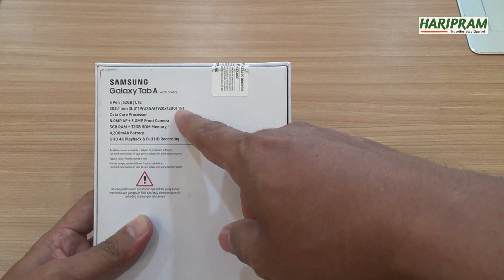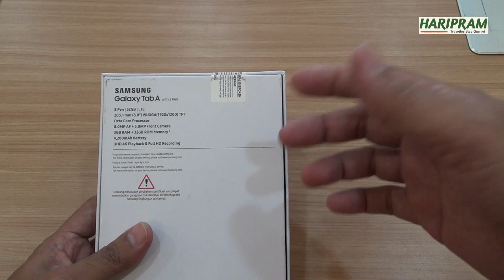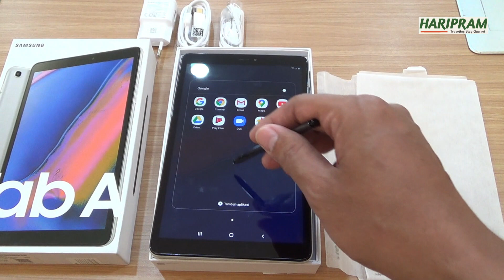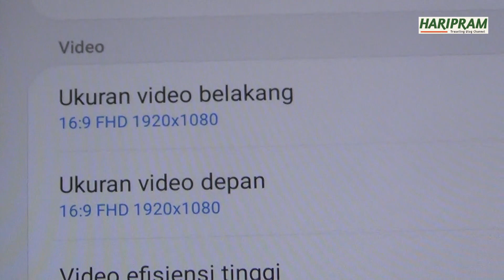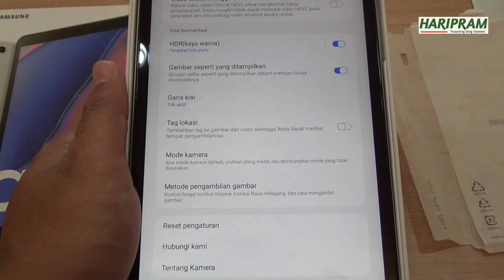Bongkar Samsung Galaxy Tab A With S Pen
Samsung meluncurkan tablet yang dibekali S Pen, namun di Galaxy Tab A with S Pen (2019) kabarnya banyak pembaharuan yang cukup penting dan menarik untuk diulik dengan 3GB RAM/32 GB ROM. Penasaran? Simak ulasan lengkapnya berikut ini.